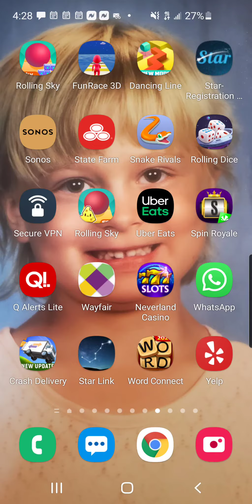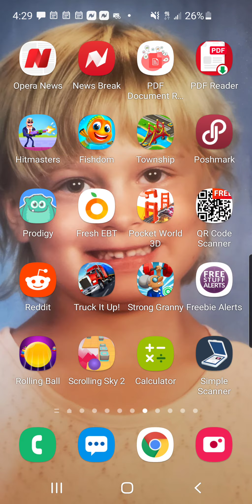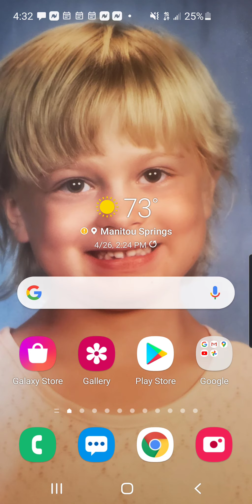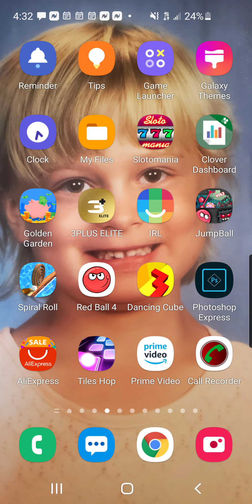I played 4 games......